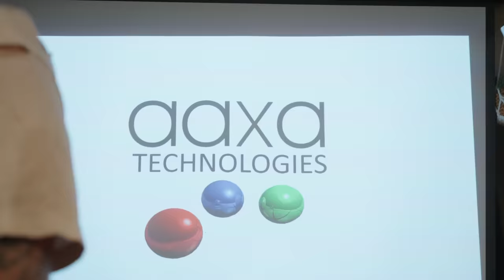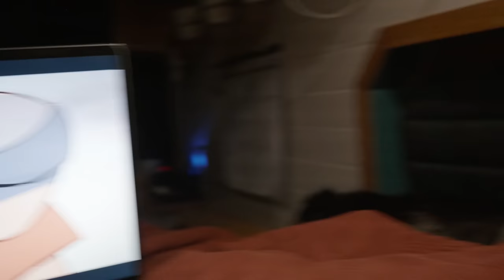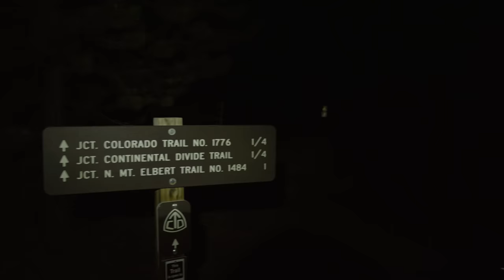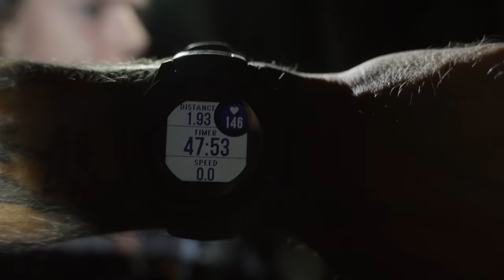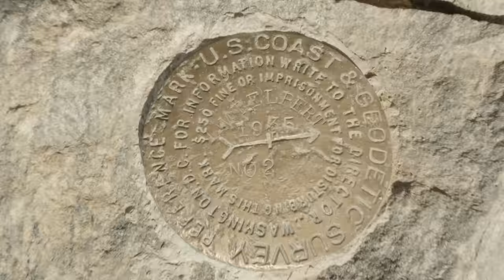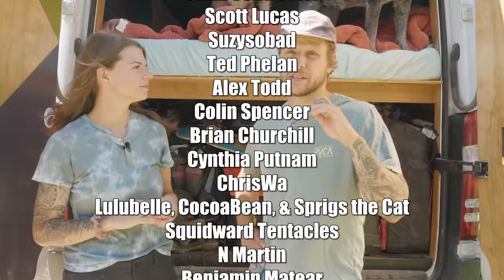3 People & 3 Dogs in a Van | Climbing Colorado’s Highest Mountain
This is an adventure we’ve been wanting to go on for a long time! First, it involves the highest peak in the entire state of Colorado, Mount Elbert, and second, it involves my sister Brenda! Also, this is me, Julie talking. Ben, Brenda, and I drove out to San Isabel National Forest where we camped in the van for a night. Yes, three people and three dogs in the van. It’s a new record!

We ate mac n cheese and tacos, watched a movie, and hit the hay early. The next morning we got up before the buttcrack of dawn, at 3 am to set out on the grueling 10 mile hike to the summit with 4,500 ft elevation gain. It was a beautiful, exhausting, and rewarding journey. And one my sister said she will NEVER do again. All three dogs made the journey with us, and really handled it much better than we did.

This trip could not be possible without the support of our friends, families, and viewers like you!

We're also on TikTok @0ut.There